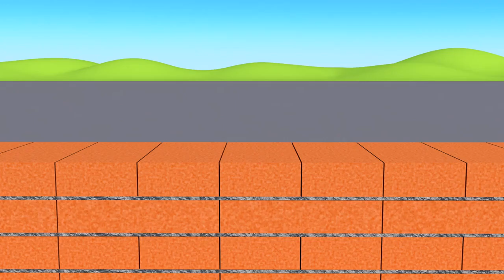Tractor, Excavator cartoon for kids, USA Short 80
Hello Kids! Watch this Tractor Car Garage Song for children by USA Short Channel! We hope you enjoy watching this cartoon for toddlers as much as the Kids Channel team did making it for you!
☀️Car Wash Compilation:
☀️Road Rangers Finger Family:
☀️Old MacDonald Had A Farm Schoolies:
☀️Police Car Song:
☀️Haunted House Monster Truck:
☀️Dump Truck Car Wash:
☀️Super Car Royce:

☀️ Bob the Train’s Alphabet Adventure :
☀️ Bob the Train Animal Sounds:
☀️ ABC Song:
☀️ 10 in the bed Farmees:
☀️ Rig a Jig Jig Farmees :
☀️ Wheels on the Bus Farmees :
☀️ Learn Shapes Little Treehouse :
☀️ Wheels on the Bus Little Treehouse :
☀️ Phonics Little Treehouse :

We have a nursery rhyme, song, video or game for every occasion here at Kids Channel. With home to many cartoon 2D and 3D characters, we are a preschooler's best friend. Through stories, episodes, original songs our characters make learning fun for children. A school away from school we make our videos not just to please the toddler but also to educate him/her with new concepts, skills, and ideas. We take kindergarten a step further with an in-depth understanding of a preschoolers comprehension, cognitive development, motor skills, language acquisition, executive functions, self-concept, identity development and moral values. 'Kids Channel' home to The Road Rangers, Monster Truck Dan, Little Red Car and The Haunted House Monster Truck.